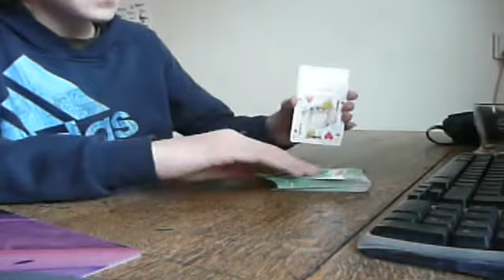Card trick - The Four Bandits Revealed!!!!!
A card trick called The Four Bandits (whit tutorial).
Voor dit zelfde filmpje maar dan in het nederlands:
Pleas comment.

A Damian Production.